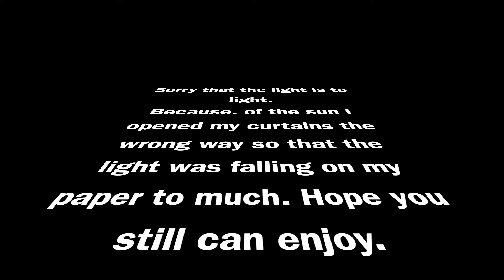Birch trees on the water edge in Watercolour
A very light watercolour
Because Watercolour needs a Whisper, and never a Shout.
Paper: Bockingford 425 grams

Brushes:
Princeton Aqua Elite and a Neptune Mottler

Pigments from Maimeri.
Ultramarine Blue
Cobalt Blue
Burnt Sienna
Yellow Ochre
Cadmium red
Sapgreen